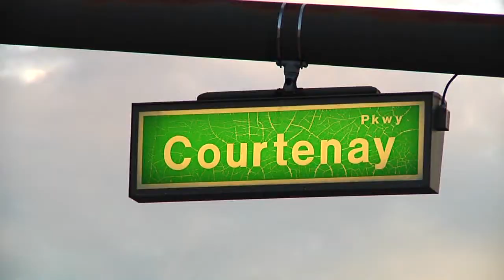CSI: Merritt Island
A trailer for yet another series spin-off to the popular crime drama, CSI: Criminal Scene Investigations. Installments of CSI have taken place in some of the most crime filled cities like New York and Miami. The program continues stide in none other than Merritt Island, FL.